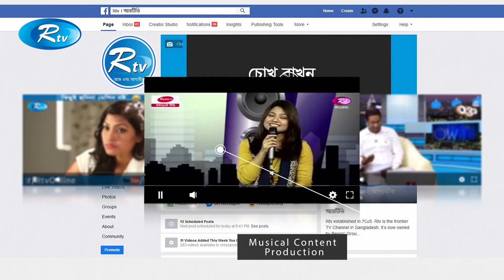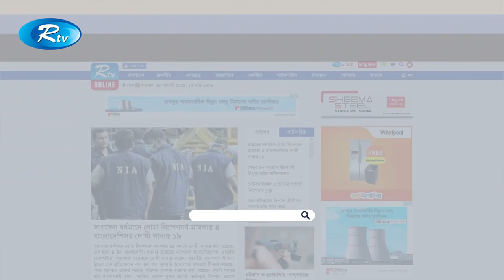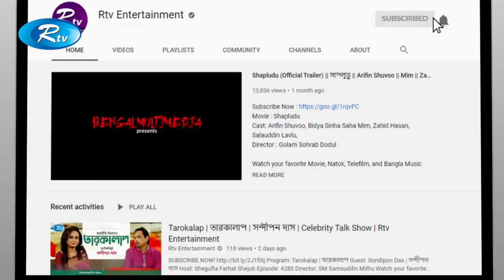Tarokalap | তারকালাপ | Nishat Mazumdar | Celebrity Talk Show | Rtv Entertainment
Program: Tarokalap | তারকালাপ
Guest: Nishat Mazumdar
Episode: 4318
Director:

- Team RTV